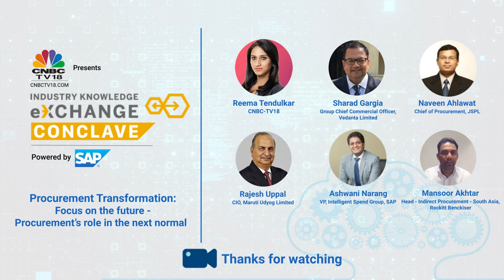Industry Knowledge Exchange Conclave | Procurement Transformation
In today’s tech-led business landscape the growing power of business network ecosystems defines the lifecycle of goods and services, right from sourcing to delivery. Gather insights with views of CPOs across organisations as they discuss the visible changes that supply chains have undergone in the past 12-18 months and how the digitization of the function will become a key value enabler in times to come.